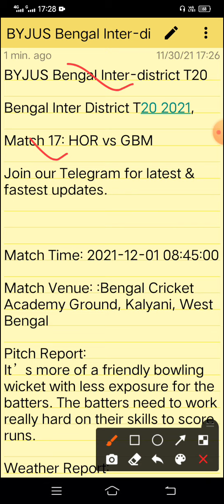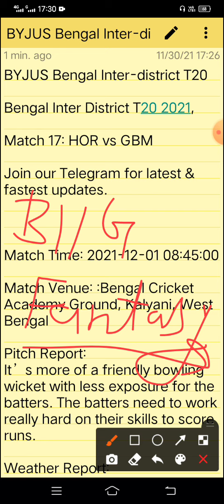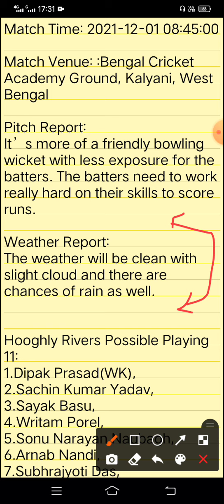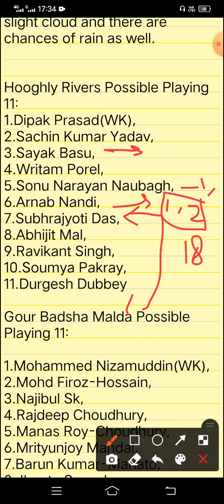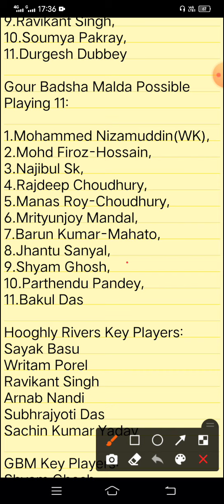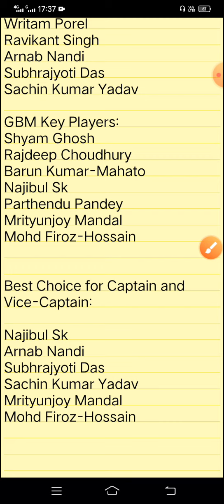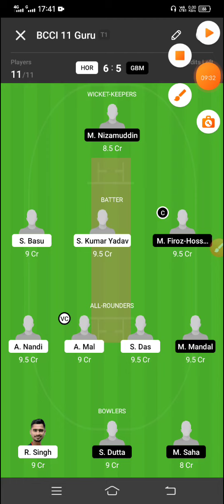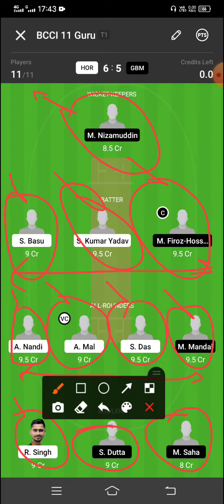HOR vs GBM dream 11 team , GBM vs HOR Dream 11 team , HOR vs GBM dream 11 prediction , hor vs gbm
1. This analysis is based on my Understanding, knowledge and instinct .While selecting your team, consider the points mentioned and make your own decision.

3. This game involves an element of financial risk and may be addictive. Please play responsibly and at your own risk.

BYJUS Bengal Inter-district T20

Bengal Inter District T20 2021,

Match 17: HOR vs GBM

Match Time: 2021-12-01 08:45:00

Match Venue: :Bengal Cricket Academy Ground, Kalyani, West Bengal

Pitch Report:
It’s more of a friendly bowling wicket with less exposure for the batters. The batters need to work really hard on their skills to score runs.

Weather Report:
The weather will be clean with slight cloud and there are chances of rain as well.

Hooghly Rivers Possible Playing 11:
1.Dipak Prasad(WK),
2.Sachin Kumar Yadav,
3.Sayak Basu,
4.Writam Porel,
5.Sonu Narayan Naubagh, 6.Arnab Nandi,
7.Subhrajyoti Das,
8.Abhijit Mal,
9.Ravikant Singh,
10.Soumya Pakray,
11.Durgesh Dubbey

Gour Badsha Malda Possible Playing 11:

1.Mohammed Nizamuddin(WK), 2.Mohd Firoz-Hossain,
3.Najibul Sk,
4.Rajdeep Choudhury,
5.Manas Roy-Choudhury, 6.Mrityunjoy Mandal,
7.Barun Kumar-Mahato, 8.Jhantu Sanyal,
9.Shyam Ghosh,
10.Parthendu Pandey,
11.Bakul Das

your search 🔎